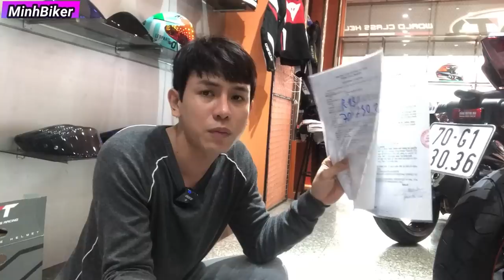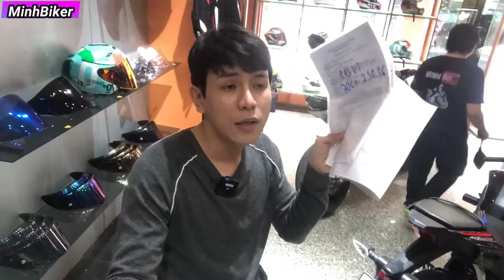Lặn Lội Từ Cà Mau Lên Sài Gòn Chỉ Để Mua Xe Của MinhBiker - Và Hiệu Lực Của Giấy Ủy Quyền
204 chợ lớn phường 11 quận 6
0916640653 zalo đừng gọi nhé nt nha